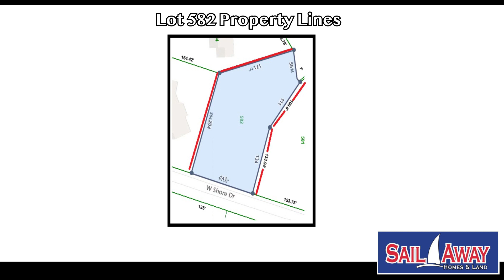GVB Lot 582 branded